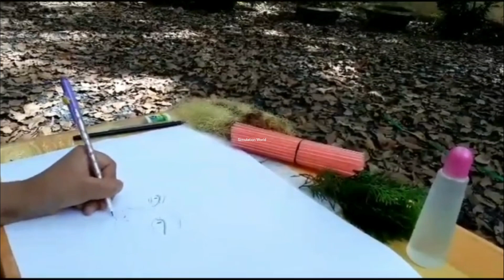I Build The Picture by Drawing and Crafting With Waste Materials